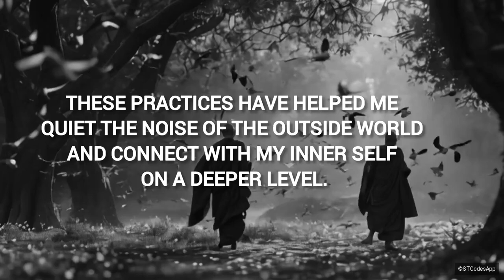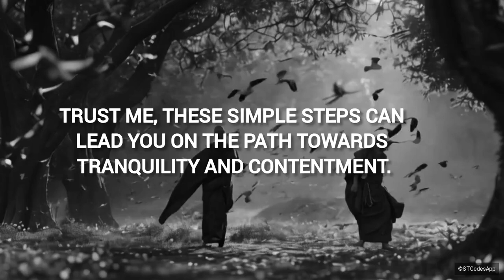How To Live a Peaceful Life? - The Mindful Path - Life-changing Experience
In today’s fast-paced world, finding peace can seem like an impossible dream. But what if you could start living a more peaceful life, starting today? In this video, we’re diving deep into practical, mindful steps that can help you cultivate inner calm, reduce stress, and embrace a life of serenity. From mindfulness practices to letting go of negativity, we’ll explore the habits and mindset shifts that can transform your daily experience.